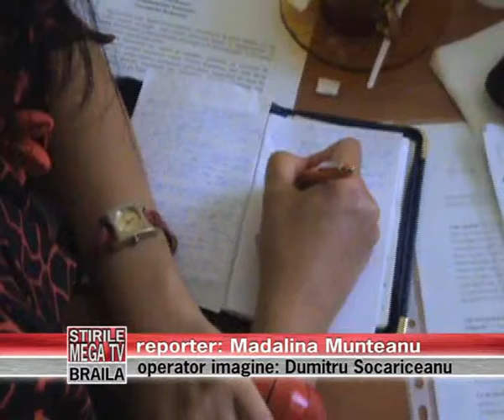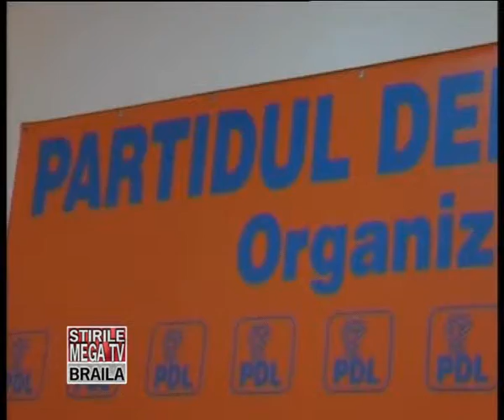STIRI 4 SEPTEMBRIE 2013